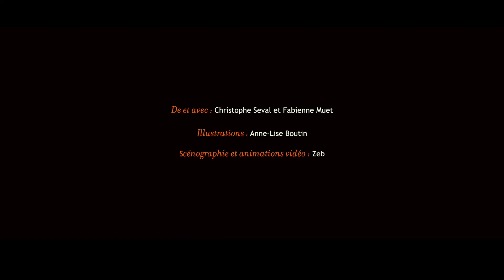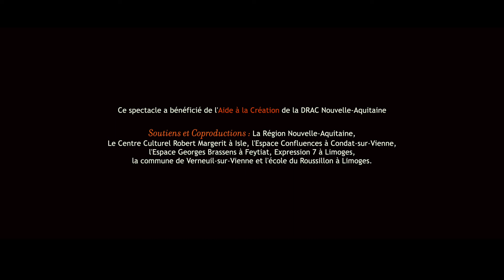TEASER L'OURS ET LA LOUVE - Cie Furiosa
L'OURS ET LA LOUVE //Conte sonore illustré à partir de 3 ans de la Compagnie Furiosa //Création 2020  // 45 minutes
De et avec : Fabienne Muet et Christophe Seval
Illustrations : Anne-Lise Boutin
Scénographie et animation vidéo : Zeb

L'OURS ET LA LOUVE, c'est une histoire d'amour, de parents atypiques, d'intégration, et d'espérance. Une histoire où le monde sauvage est mis à l'honneur et où l'onirique s'invite pour nous aider à regarder nos peurs et nos animosités.
Les acteurs y content, chantent, et bruitent l'histoire autour d'une table sonorisée. Le regard, lui, est porté sur les illustrations animées d'Anne-Lise Boutin.
Un spectacle tout en contraste comme on les aime chez Furiosa !

Soutiens : Avec l'aide à la Création de la DRAC Nouvelle-Aquitaine, Région Nouvelle-Aquitaine, Coproduit par le Centre Culturel Robert Margerit à Isle, Aidé par l'Espace Georges Brassens à Feytiat, l'Espace Confluences à Condat-sur-Vienne, Expression 7, Ecole élémentaire du Roussillon à Limoges et la Commune de Verneuil-sur-Vienne.